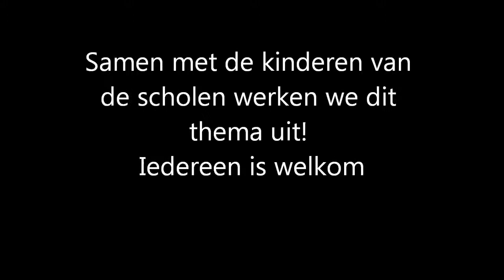School en kerk 2012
De Chr. scholen in Meppel en alle kerken in Meppel werken deze week aan hetzelfde thema: "Een plek voor iedereen" Zondag, 14 oktober staan de kerdiensten in het teken van hetzelfde thema